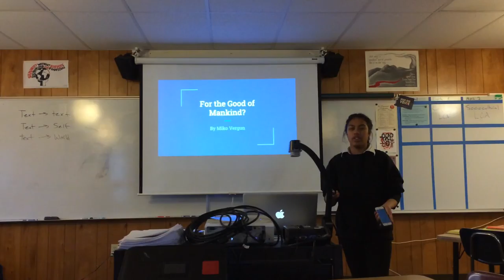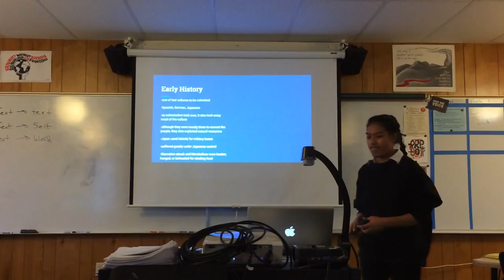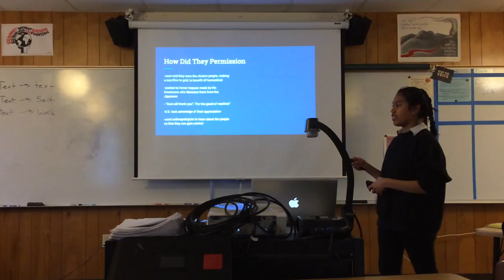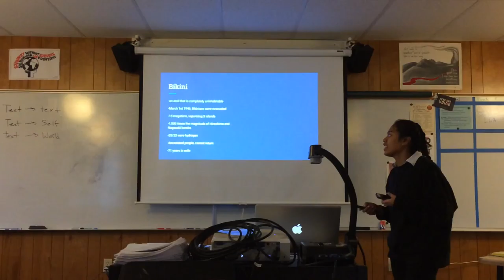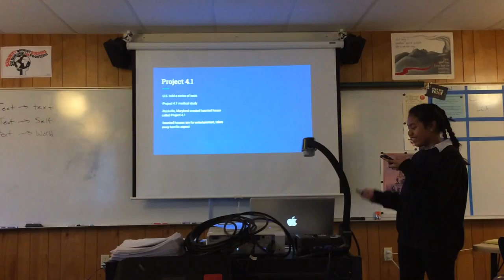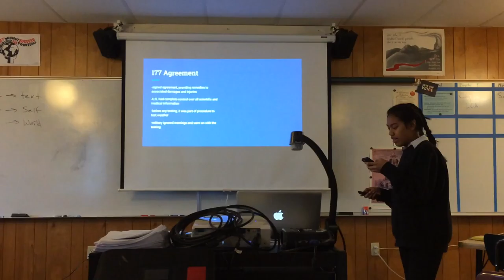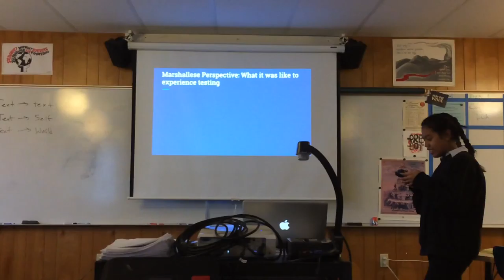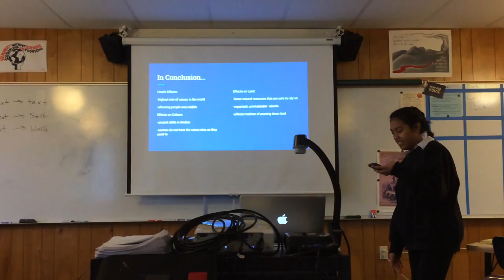For the Good of Mankind? - Presentation by Miko Vergun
Personal Project about the Nuclear Testing in the Republic of the Marshall Islands and the related issue of Climate Change. It grew out of Miko's honoring at the Nuclear Legacy Summit.
Miko is a Youth Acting for our Earth (YAE) Youth Climate Leader, Plaintiff in the federal climate case "Juliana et al. v. U.S." ("Youth v. Gov"), Plant for the Planet Climate Justice Ambassador and Former Global Youth Board Member, and Former Oregon Jewish Community Youth Foundation Teen Board Member.